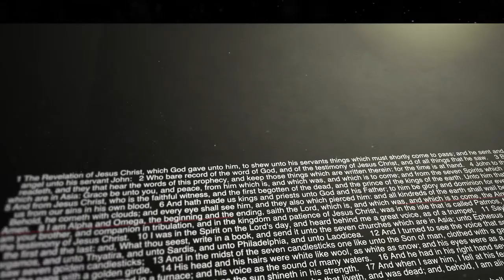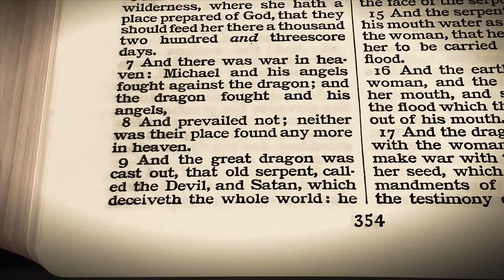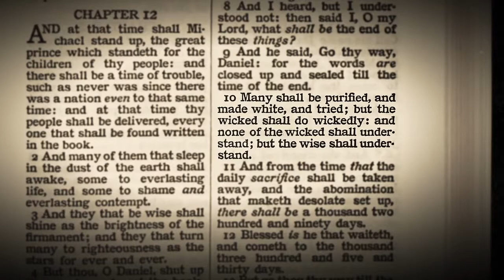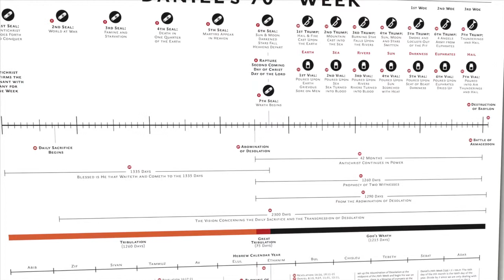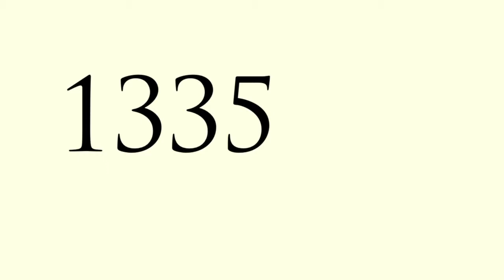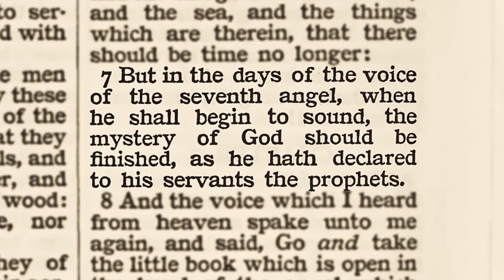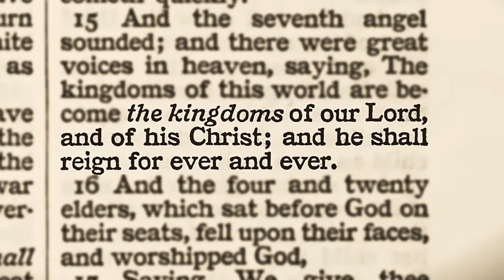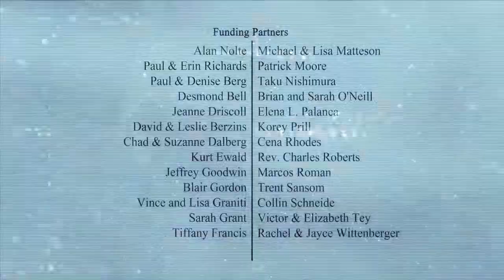Pastor Steven Anderson "The Book of Revelation: Chapter 10 of 22"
This is the official website of FramingTheWorld.com